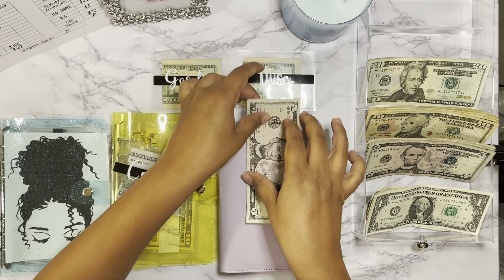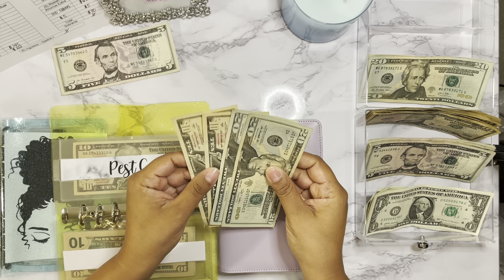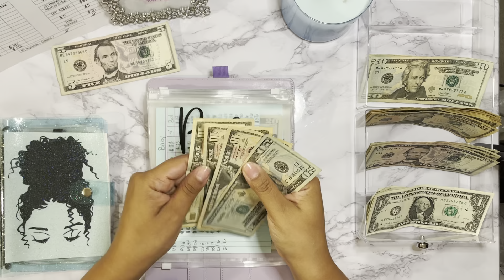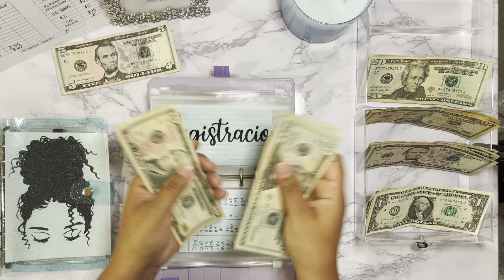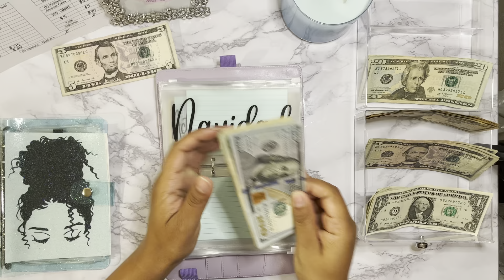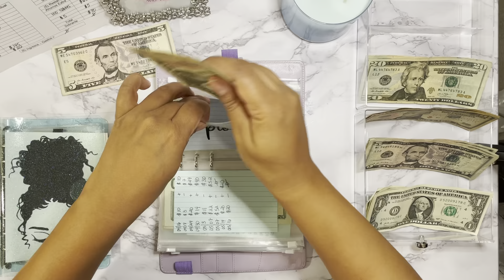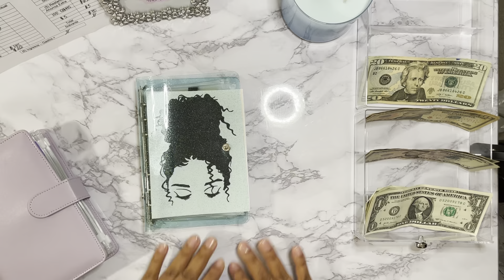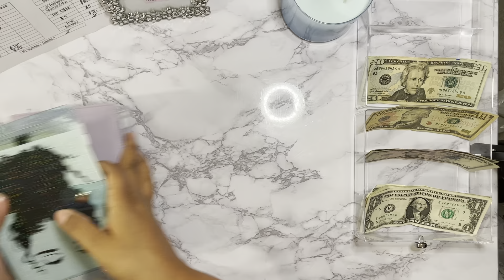Relleno de Sobres | Ahorro en Sobres | Cash Envelope Stuffing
Hola Hola
Es Viernes y los sobres lo saben 💵✉️🎉💃🏽💃🏽💃🏽

💖💖💖 Mi Etsy Shop 💖💖💖

Aqui puedes encontrar las formas que utilizo para llevar nota de mi presupuesto, sobres de ahorro y pago de deudas 😎

🎥🎥 Quieres Ver Mas de Mis Videos?🎥🎥

♥️ ♥️SOBRES Y LIBRETAS QUE UTILIZO ♥️♥️

✉️ Mini Sobres
NancyBudgets en Etsy

✉️ Sobres de Ahorro (Libreta Azul)
NancyBudgets en Etsy

MyLunaCreates en Etsy

✉️ Sobres de Factura (Libreta Amarilla)
VereBudgets en Etsy

🏷 Las calcamonias (Libreta Morada)
mandDGiftsUs de Etsy

📒Libreta Morada, Amarilla Y Azul
💛Amarilla y Azul 💙

Nota,
No soy profesional ni consejera financiera. Mis videos son de entretenimiento.